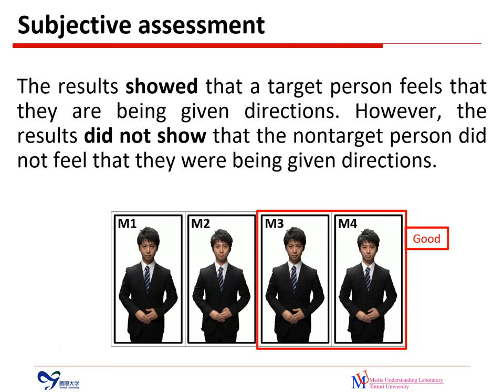Directing a Target Person among Multiple Users using the Motion Effects of an Image-based Avatar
Tsubasa Miyauchi, Masashi Nishiyama, Yoshio Iwai, Directing a Target Person among Multiple Users using the Motion Effects of an Image-based Avatar, Proceedings of 21st International Conference on Human-Computer Interaction (HCII), vol. 3, pp. 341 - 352, July 2019.